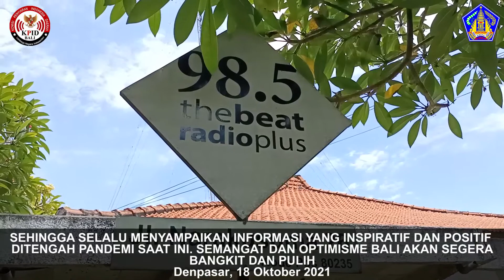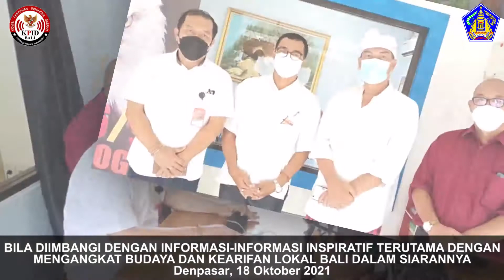KPID BBALI MONITORING KE RADIO ELKOGA, PLUS, AR, DAN RADIO PHOENIX